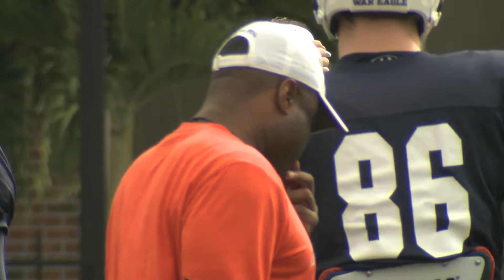Scenes from Auburn's Outback Bowl practice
Scenes from Auburn's first on-site practice at the Outback Bowl in Tampa, Florida on Dec. 27, 2019. (Courtesy Outback Bowl)